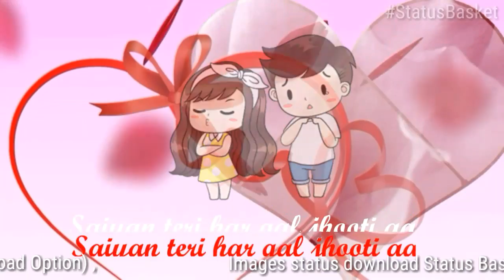Status Basket || New Whatsapp Status || Amazing Status||Ishare Tere Song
Thank you so much, _Guru Randhawa, Dhvani Bhanushali_, for making this amazing Song

Hey Guys,
You can also Download our Application Status Basket we're releasing it Shortly...
And app you can also these all features with very fewer ads...